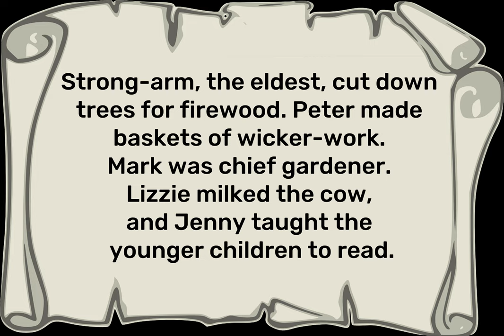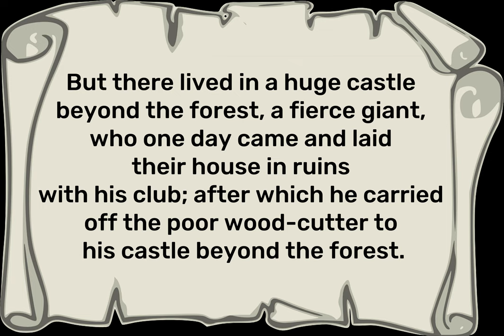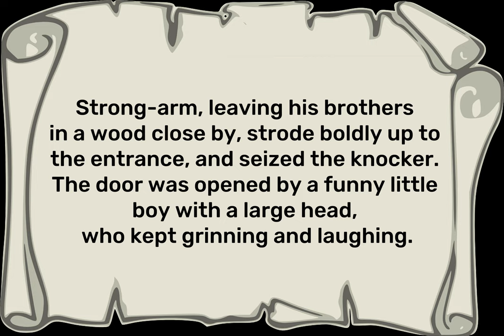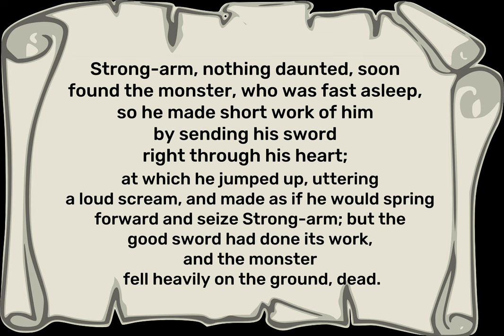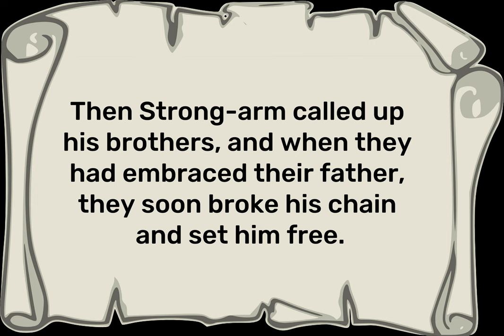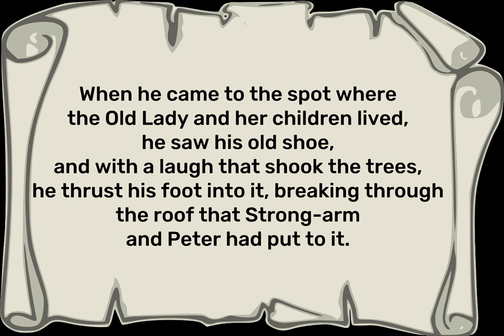The Little Old Woman Who Lived in a Shoe | Fairy Tales - English Stories - Listening Books Beginner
Learn English through stories.. Learn English Through Story with Subtitles is a free Channel for English learners.. Improve your English reading and listening quickly and easily!..

Learn English through story! Enjoy this English story for learning English.
You can improve your English pronunciation and listening skills with this English story with subtitles.
You can use these stories for easy sleeping.

English Story
English Stories
Learn English through story intermediate level